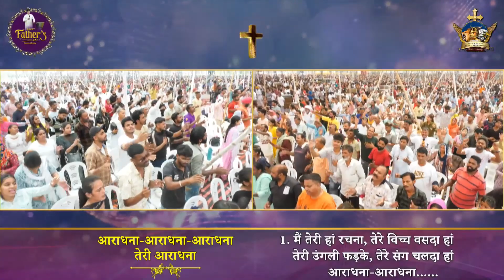🎶 Aradhana Aradhana Teri Aradhana | Ankur Narula Ministries | New Worship Song 🙌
🔥 Enter into a powerful time of worship with the new song from Ankur Narula Ministries, "Aradhana Aradhana Teri Aradhana." This anointed worship song is filled with devotion and praise, leading you to exalt the name of the Lord with all your heart. Let the melody and lyrics bring you into a deeper place of worship, where God's presence is felt. ✨

🙏 Join us in singing and experience the life-changing power of worship, lifting your spirit and renewing your faith in God's unfailing love.

Aradhana aradhana teri aradhana
Aradhana aradhana teri aradhana geet
Aradhana aradhana teri aradhana lyrics
Aradhana aradhana teri aradhana Ankur Narula
Aradhana aradhana teri aradhana Jesus song
Aradhana aradhana teri aradhana Masih song
Aradhana aradhana teri aradhana status
Aradhana aradhana teri aradhana song
Aradhana aradhana teri aradhana Hindi song
Aradhana aradhana teri aradhana Punjabi song
Aradhana aradhana teri aradhana Ankur Narula Ministry
Aradhana aradhana teri aradhana Hindi
Aradhana aradhana teri aradhana original song
Aradhana teri aradhana Yeshu mere teri aradhana lyrics
Ankur Narula Ministries
ankur narula worship songs new
ankur narula ministry new worship songs 2024
ankur narula ministry new worship songs 2021
ankur narula ministry new worship songs
ankur narula ministry new worship songs 2023
Apostle Ankur Yoseph Narula
Christian worship
Anointed worship
Praise and worship
Gospel music
Worship songs
Jesus worship
Holy Spirit
Healing through worship
hindi praise and worship songs with lyrics
hindi praise and worship songs playlist - christian songs with lyrics
hindi praise and worship songs 2022
hindi praise and worship songs 2024
old hindi praise and worship songs
morning praise and worship songs hindi
hindi praise and worship action songs